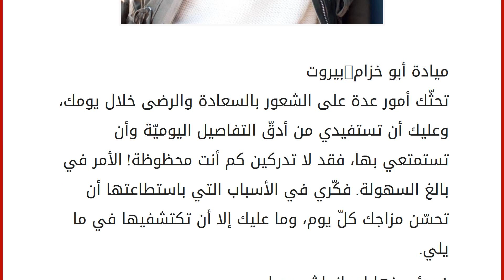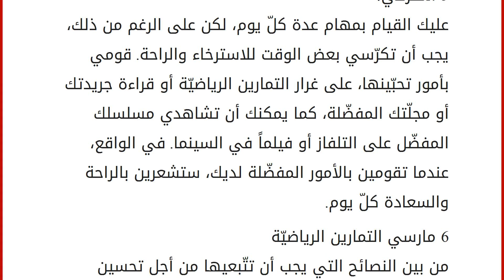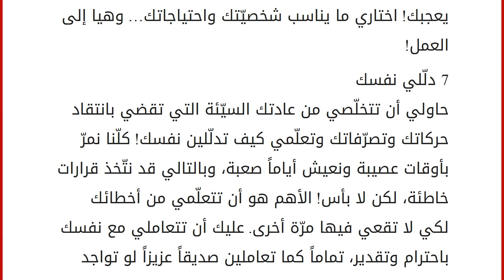اشعري بالراحة والسعادة كلّ يوم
إقراألمقال كاملا :
ميادة أبو خزام-بيروت
تحثّك أمور عدة على الشعور بالسعادة والرضى خلال يومك، وعليك أن تستفيدي من أدقّ التفاصيل اليوميّة وأن تستمتعي بها، فقد لا تدركين كم أنت محظوظة! الأمر في بالغ السهولة. فكّري في الأسباب التي باستطاعتها أن تحسّن مزاجك كلّ يوم، وما عليك إلا أن تكتشفيها في ما يلي.
1 بدئي نهارك بإنعاش روحك
قبل أن تنهضي من السرير، حضّري نفسك لاستقبال النهار بكلّ نشاط ومحبّة. تمدّدي للحظات واشعري بعمل حواسك الخمس وحاولي أن تصغي إلى الأشياء من حولك. ركّزي على شعورك بالراحة عند إلقاء رأسك على المخدّة وعند دغدغة أشعّة الشمس لوجنتيك. في الواقع، أثبتت الدراسات أنّ تلك الطريقة تساعد جسمك على الاستجابة لعمليّة الاسترخاء، فيهدأ عقلك وجسمك ويحول دون دخول أي ذبذبات سلبيّة، ويساعدك على التعامل مع الضغوط التي تطرأ على حياتك اليوميّة.
وحالما ينتابك التوتر والقلق، حاولي أن تعودي بذاكرتك فوراً إلى أحاسيسك عندم